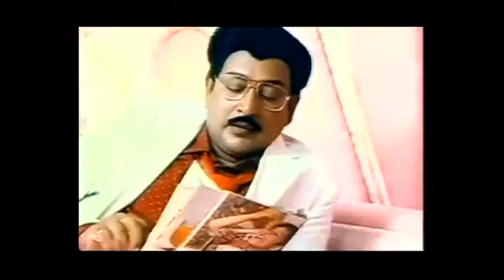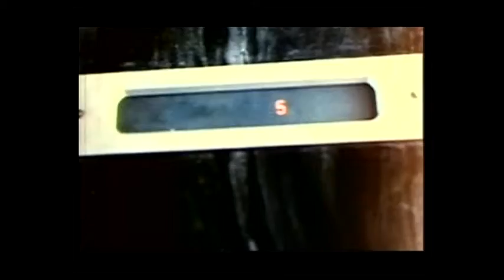Sugamana Ragangal│Sivakumar Killed Ravichandran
Tamil Movie Sugamana Ragangal released in the year 1985. Directed by R. Sundarrajan, produced by C. M. Arusami and C. M. Nanjappan, music by Ilayaraja and starring Sivakumar, Saritha and Jeevitha.